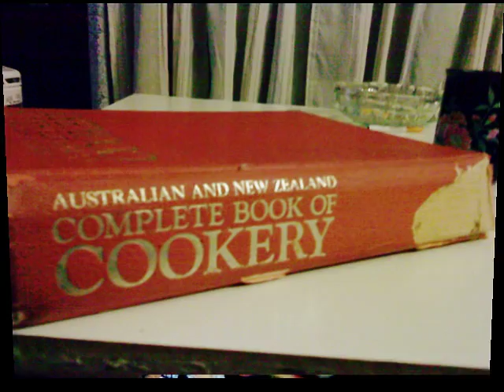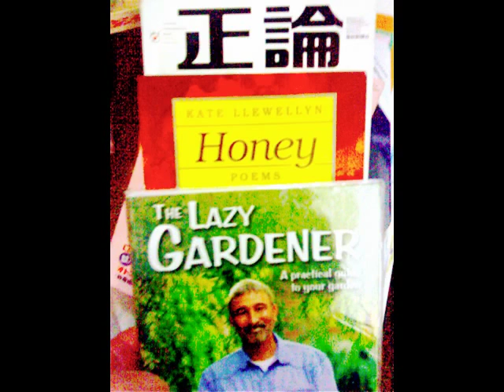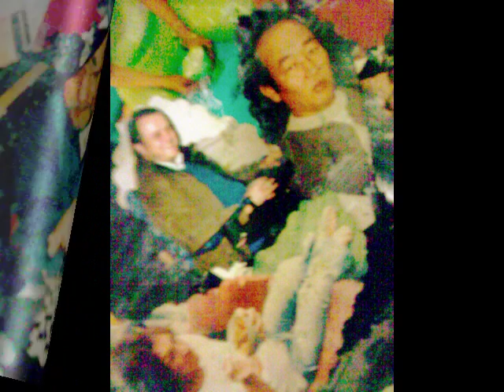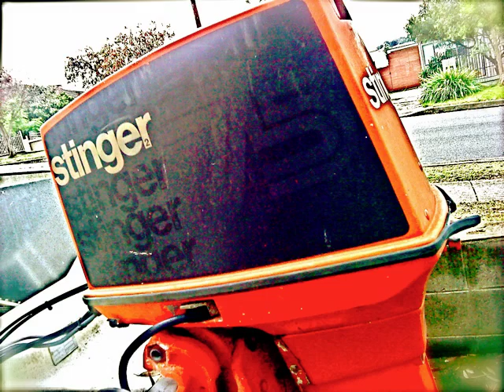COMIC STRIP 2011 1 Dr KARL - GO NAKED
2011 October 24. MONDAY - Sydney

Dr.KARL's BLOGCAST

Photos:
my artworks.. my firneds' artworks.. my FaceBook Friends' Photos, Photos I took while I was watchin' TV - AUSTRALIA. .. WILD BOY Australian Historical Drama.. MUST WATCH.. very interestin.